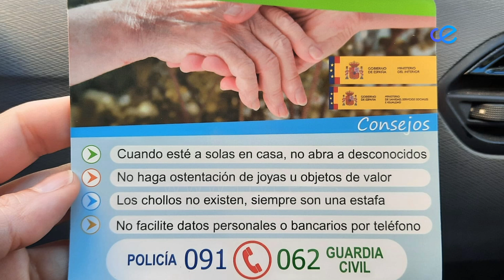Visita sorpresa de la Policía Nacional a nuestros mayores en Nuestra Sra. de África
Esta mañana los mayores de la Residencia de Nuestra Señora de África han recibido una visita sorpresa. Se trataba de los agentes de la Policía Nacional.